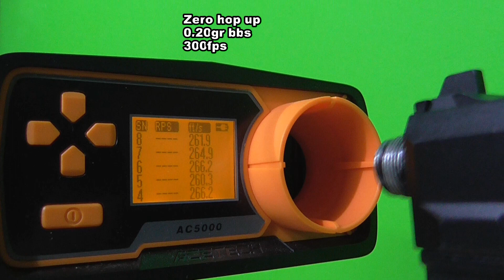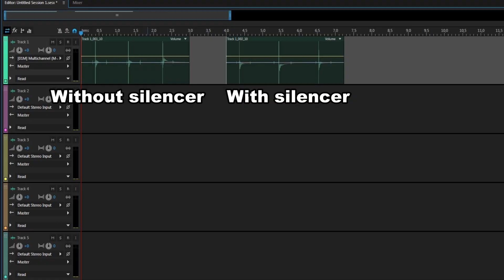FULL REVIEW| STTi MK23-" YOU CANT HEAR IT" Shooting test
Hello guys i hope you enjoy the video!
Whatever you want text me or comment i will answer asap!! Peace and loveeee bye!